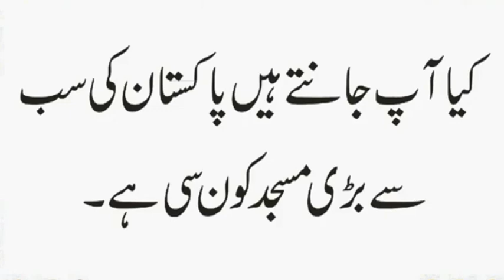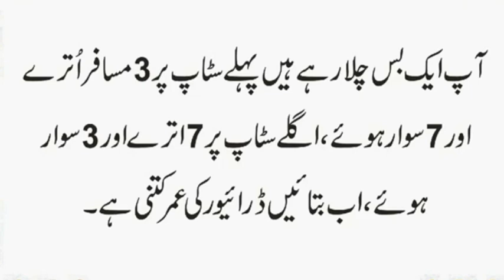Wo Konsa Janwar Hai Jo Awaz Nahin Nikal Sakta | Bachon Ka Mulak Konsa Mulak Hai | Urdu & Hindi Riddl